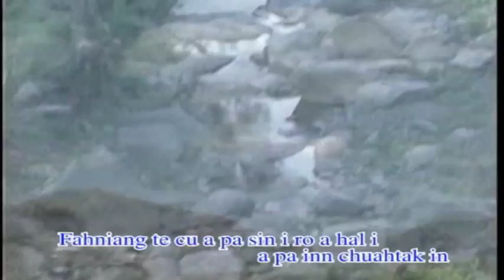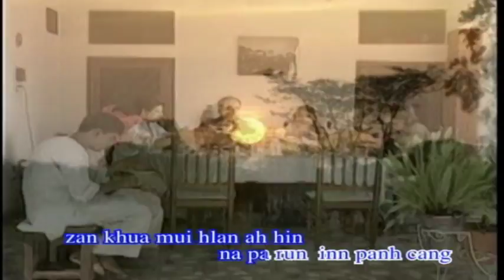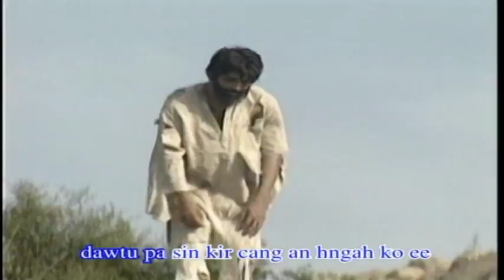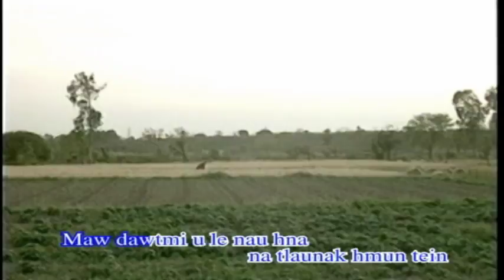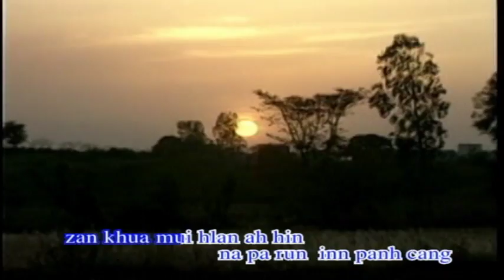Dawtu Pa Sin Kir Cang II { Official )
Dawtu Pa Sin Kir Cang II Lai HLa